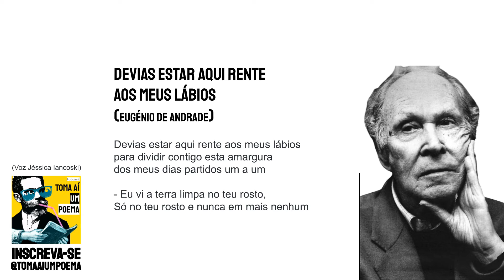Re#130 Eugénio de Andrade - Devias Estar Aqui Rente aos Meus Lábios | Poesia Portuguesa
Eugénio de Andrade, pseudónimo de José Fontinhas foi um poeta português. Recebeu inúmeras distinções, entre as quais o Prémio da Associação Internacional de Críticos Literários (1986), Prémio D. Dinis da Fundação Casa de Mateus (1988), Grande Prémio de Poesia da Associação Portuguesa de Escritores (1989) e Prémio Camões (2001). Nasceu em 1923 e faleceu em 2005.

Eugénio de Andrade - Devias Estar Aqui Rente aos Meus Lábios

Devias estar aqui rente aos meus lábios
para dividir contigo esta amargura
dos meus dias partidos um a um

- Eu vi a terra limpa no teu rosto,
Só no teu rosto e nunca em mais nenhum

Use
Siga @tomaaiumpoema
Poema: Devias Estar Aqui Rente aos Meus Lábios
Poeta: Eugénio de Andrade
Voz: Jéssica Iancoski | @euiancoski